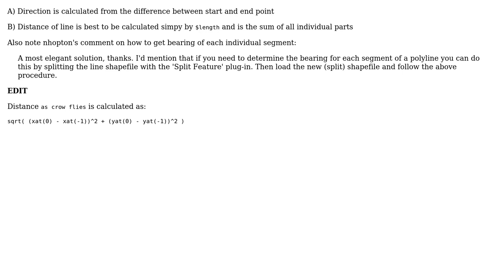GIS: Distance-direction computation of lines with exactly/more than two nodes?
With thanks & praise to God, and with thanks to the many people who have made this project possible! You are responsible for your own actions.